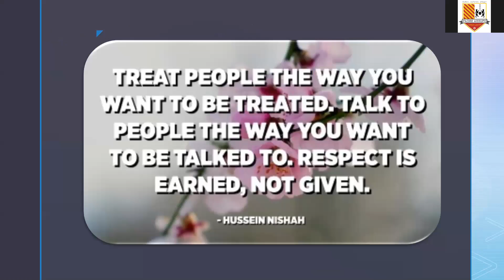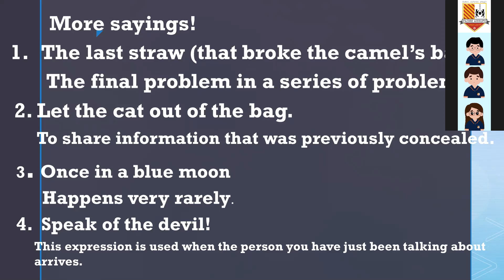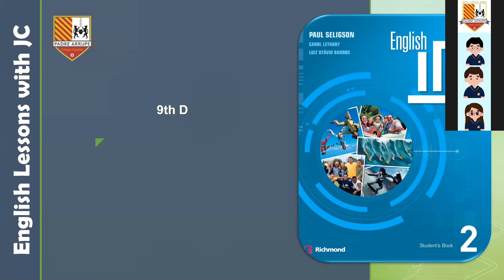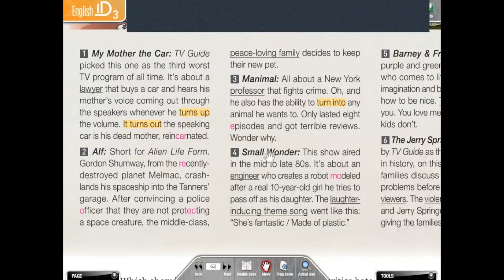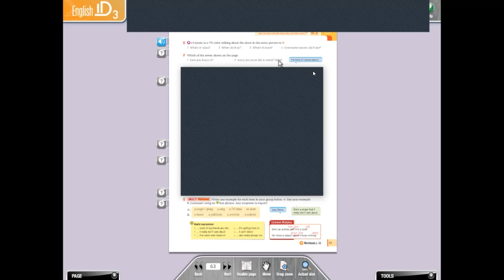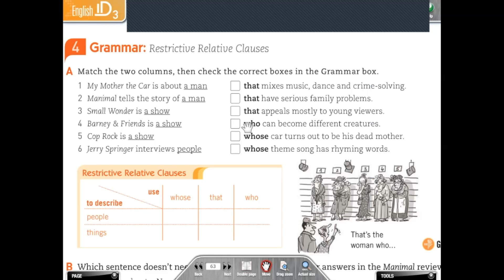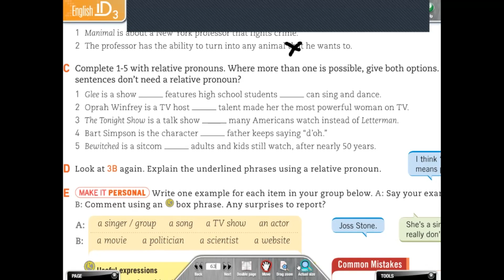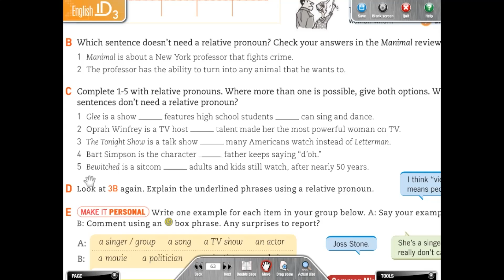INGL200-W4-PHASE2-SAYINGS II - RELATIVE CLAUSES